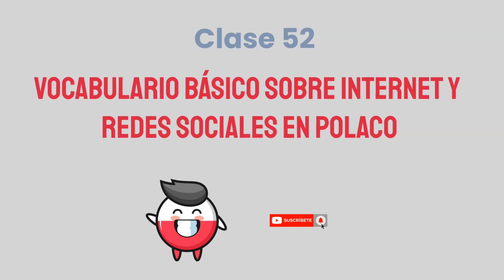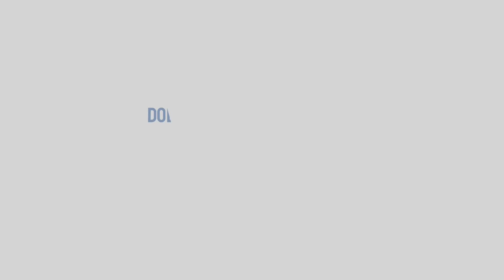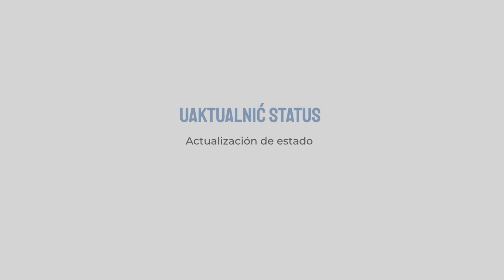Internet y redes sociales en polaco - Clase #52 👉 Lecciones para hispanohablantes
¿Quieres aprender un poco más del idioma polaco?
¡Mira este video y aprende! 🇵🇱

✨ Únete a nuestras clases de idiomas POLACO / RUSO / INGLÉS / ESPAÑOL
Clases 100% online con profesoras NATIVAS, grupales o individuales, adaptadas a tu ritmo y a tu gusto.